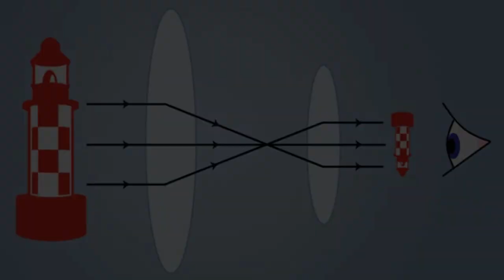Telescope built with ONLY what you see here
In this video, we'll show you step-by-step how to build a telescope using basic materials that you can find at any hardware store. You'll be amazed at how easy it is to construct your very own telescope, and you'll have a great time using it to explore the night sky.

We'll guide you through the process of selecting the right lenses and creating the main body of the telescope, including how to attach the lenses and focus the telescope for optimal viewing. You don't need any advanced knowledge of astronomy or engineering to create this telescope, and it's a great project for beginners and seasoned DIY enthusiasts alike.

Not only is building a telescope a fun and rewarding activity, but it also opens up a whole new world of stargazing opportunities. So grab some materials and let's get started on your very own telescope!